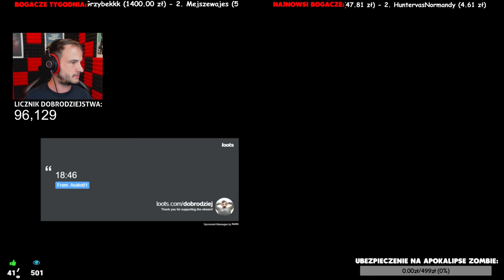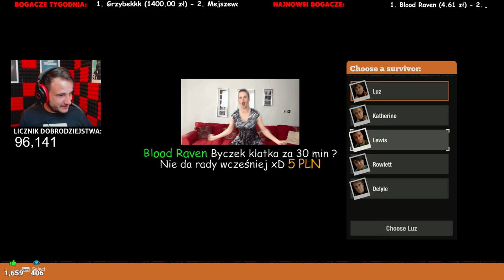💀 STATE OF DECAY 2 💀 #1 💀 PREMIERA - NOWA GRA ZOMBIE! 💀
- Wyszukaj kanał 'Dobrodziej' i wejdź na stream.

PROWIZJE, CZYLI ILE Z KWOTY OD WAS TRAFIA TAK NAPRAWDĘ DO MNIE:
SMS+: 55%
SMS: 51%
Przelewy Bankowe Online i BLIK: 96%
PaySafeCard: 80%
BitCoin: 97%

► SERWER NA DISCORD. WPADNIJ POGADAĆ Z NAMI

► HARMONOGRAM STRUMYKA:
18:00 - ??? - STATE OF DECAY 2

► ZALAJKUJ FEJSA I BADZ NA BIEZACO. CO, GDZIE, KIEDY I Z JAKIEJ GRY

► REGULAMIN I INFORMACJE NT. CZATU:
- Nie rozdaje MODA, na czacie. Moderatorami są zaufane osoby i sam sobie ich wybieram.
- Za obrażanie i chamskie reklamowanie dostaniesz BANA, za SPAM czeka cie TIME, a potem BAN!
- Nie wszystkie wiadomości są odczytywane na głos. Szczegolnie jak jest duzo ludzi.
- Zakaz obrażania i naśmiewania się z innych użytkowników.
- Zakaz wklejania linków.
- Nie odpowiadam na pytania typu 'Pamietasz mnie' bo za duzo wodki pije i nawet jakbym mial pamietac to i tak raczej nie pamietam. Wybaczcie.
- Nie pozdrawiam ludzi na czacie o to pytajacych, bo to lajw, a nie koncert zyczen.
- Nie gram muzyki na zyczenie, bo... patrz wyzej!
- Spam pytaniami typu "co po ...", "kiedy ...", "zagraj w ..." rezultuje najpierw timem, a potem banem.
- Tytuł każdej gry ogrywanej znajduje się w tytule transmisji na żywo. Pytania 'co to za gra', 'ile to kosztuje', etc. będzie również nagradzane najpierw t/o, a potem banicja.
- Prowadzący zastrzega sobie ostateczne prawo decyzyjne w jakiejkolwiek sprawie, wliczając w to niemiłosierne banowanie, jeśli ktoś go wkurwi.

► ABSOLUTNIE NAJBOGATSI I NAJHOJNIEJSI BOGACZE DOBRODZIEJSKICH STRUMYKOW:
1: 💰 Boski Alvaro (aka Jan Kulczyk Dobrodziejskich Streamow) 👑👑👑
2: 💰 Maciekc7
3: 💰 Maciej H.
4: 💰 Wojtek
5: 💰 Urganolus
6: 💰 Grzybekkk

(list sprawdzana i updejtowana mniej wiecej co tydzien. ;) )